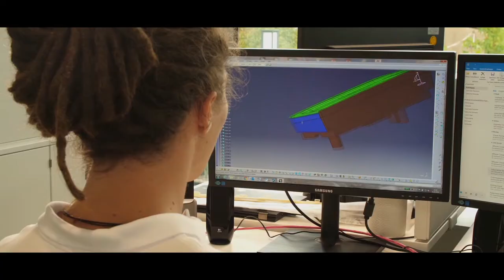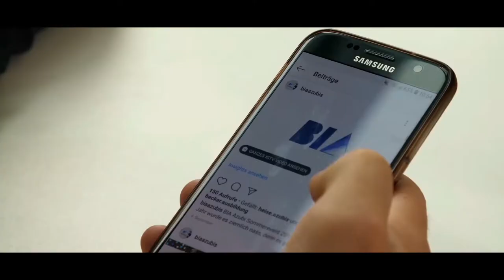Ausbildung bei BIA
BIA bildet regelmäßig in zahlreichen Berufsfeldern aus. In unserem Ausbildungsvideo bekommt ihr einen Überblick über die möglichen Ausbildungsberufe bei BIA. Unsere Azubis geben euch Einblicke in ihre Arbeit und zeigen euch, wie es bei uns läuft.